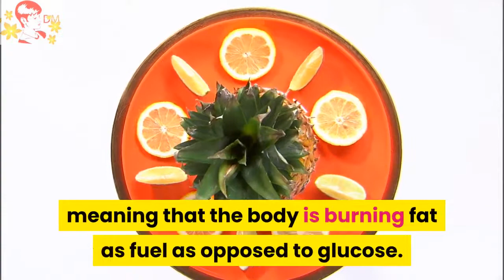Ketogenic Diet - The Ketogenic Diet Explained & 5 Benefits of The Ketogenic Diet Weight Loss System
Ketogenic Diet: For more in-depth information about starting the ketogenic diet check out the full article on ruled.So let's get started with the keto diet explained / ketogenic diet explained diet review! Advocating for a therapeutic ketogenic diet. Functional approach to ketogenic diet | mark hyman, md. Ketogenic diet | shred fat & build muscle.
What you should eat on the ketogenic diet. Ketogenic diet food list – what to buy This keto food list, sorted by supermarket area, is all you need to find keto diet food at your local market. The good news is that the ketogenic diet food list offers plenty of variety.
What Factors Impact Ketogenic Diet Weight Loss Results. Seasonings and sauces are a tricky part of ketogenic diet foods, but people use them on a regular basis to add flavor to their meals. Ketogenic Diet Foods should include whole foods, stay away from carbohydrate foods, and have low-carb vegetables. Some ketogenic diet foods, including cheese, butter, avocado, eggs, oil,. 1 day ago - Keto Diet Cookbook for Beginners: 550 Recipes for Busy People on Keto Diet (Keto Diet for Beginners). A keto diet for beginners checklist can help ensure you're on track to reach your goals.
Does Ketogenic Diet Work Ketogenic diet has been gaining in popularity for quick results of weight loss, losing 10 pounds in a matter of days to weeks.

Notice:
professional medical advice regarding healthcare i.e. diabetes, weight loss, dentistry, skincare, aerobic exercise, pregnancy, muscle building, nutrition, etc.  Prior to beginning any regimen, an individual should consult their personal physician for proper recommendations.